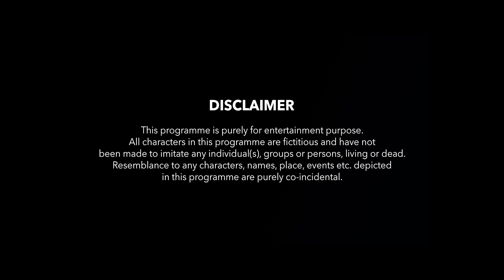Swag Sister | Raksha Bandhan Special | FT. Aashqeen, Ahsaas Channa & Barkha | RVCJ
They say the relationship between a brother and sister is like Tom and Jerry. We have bought you the savage side of a sister. Swag sister who keeps annoying you but is always by your side when in need. Bro and sis always tease and irritate each other but can't live without each other.
Enjoy this sweet Nok-Jhok between a brother and his swag sister.

This Raksha Bandhan Season love your siblings.

Liked the Video?? Give the Video THUMPS UP!!

Credits:
Channel Head: Ashwin Salunke
Writer: Tanay Karnesh and RVCJ Team
Director: Akshat Wine Spyro
Executive Producer: Ashwin Salunke
Line Producer: Pankaj Kothawade
Creative Supervisor: Akshat Wine Spyro
DOP: Jay Kulkarni
Assistant DOP: Anurag Manchekar
Assistant Director: Lalitam Anand
Editor: Lavesh Rampurkar
Graphics : Sandeep Ambrule
Color Grading: Jay Kulkarni
Art: Ram Gupta
Makeup & Hair: Anil Jha
Sound: Jeetendra Pathak
Equipments: Saakshi Lens
Subtitles: Sharanya Poduval
Accounts: Rohan Pawar
Location: Marcella Bunglow

Cast:
Aashqeen
Ahsaas Channa
Barkha Sethi
Milind Pathak
Aabha Velankar